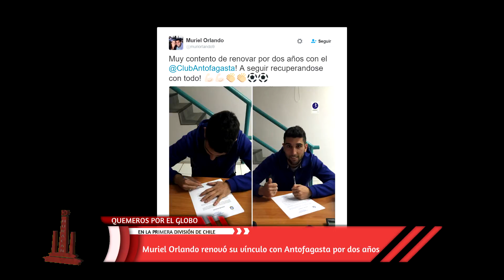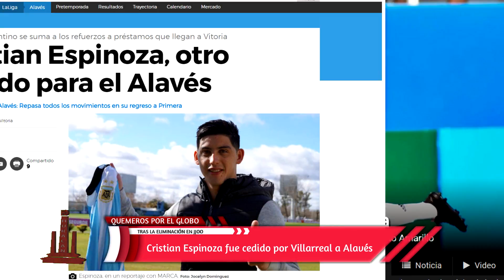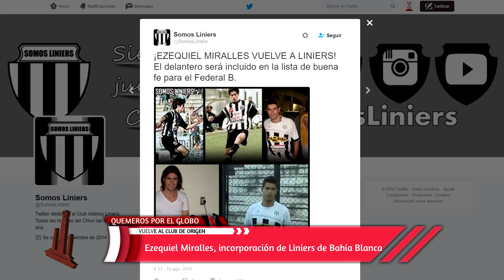HD Huracán - Programa 5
Lo que dejó la eliminación por penales de la Copa Argentina ante Belgrano. ¿Cómo jugó Huracán? Las polémicas del partido. Además, el repaso de los Quemeros por el Globo y la unión del Flaco Aspirineta y la Subco de Cosas.